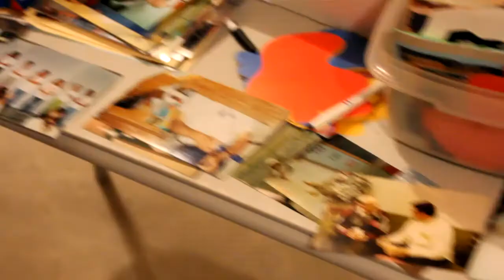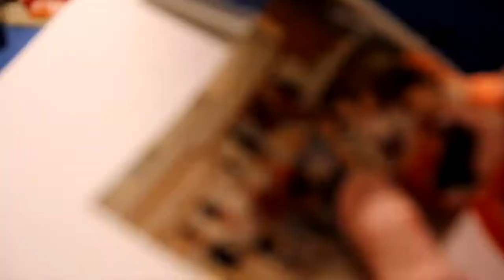Tuesday on the Town Friendship House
60 volunteers served at the Friendship House for Tuesday On The Town painting, trimming and pruning.  Billings and Beyond also gave new sports equipment for the kids that the Friendship House serves.